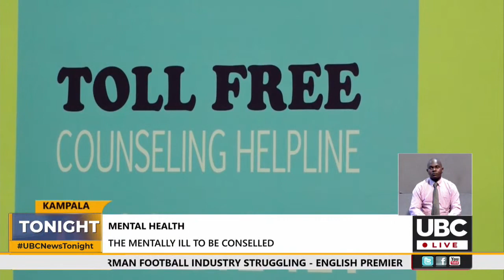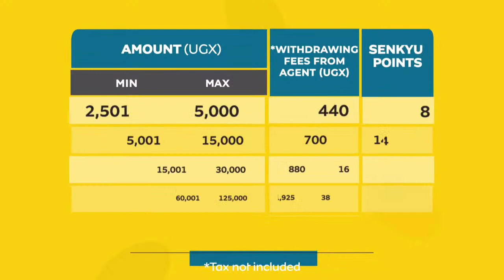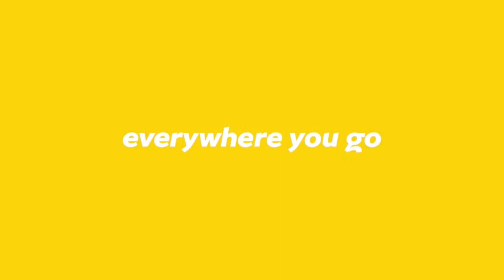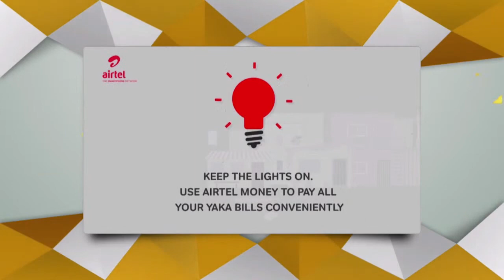UBC NEWS TONIGHT MAY 14, 2021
Anchor: Sharon Kyomugisha
Signologist: Mugalu Mohammed